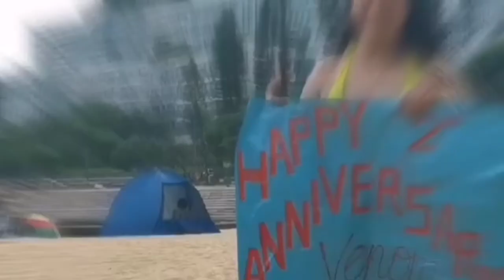VOLLEYBALL MATCH REBORN VS VENOM A